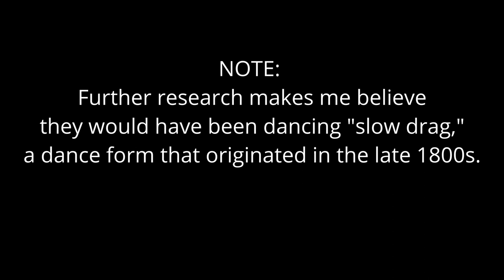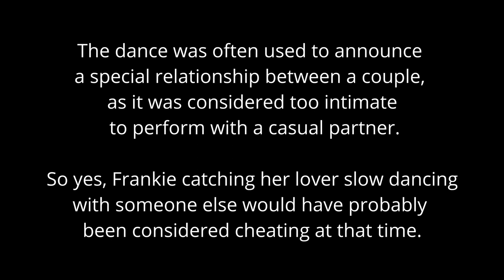'He Cheated On Me, So I Shot Him': A Non-Woke Music History Lesson (The Eighth Square's Corner)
Talking about female criminals, this time via song lyrics! Apparently the song Frankie and Johnny is a folk song that's been recorded at least 256 times, and it's based on a real murder. I share a few different versions, discuss what the lyrics reveal about female nature, and also try to explain what "slow dancing" was in 1899.